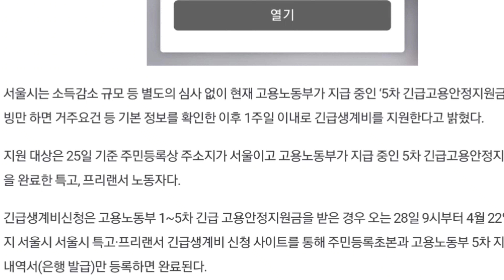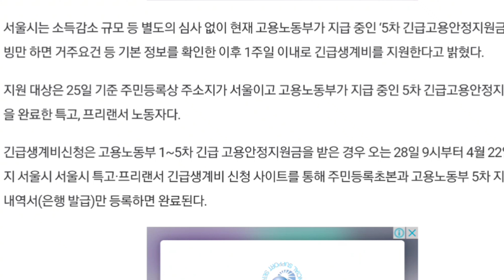긴급 속보 서울시 특수고용직 프리랜서 대리기사 긴급생계비 지원 고용노동부 긴급고용안정지원금 중복수령가능